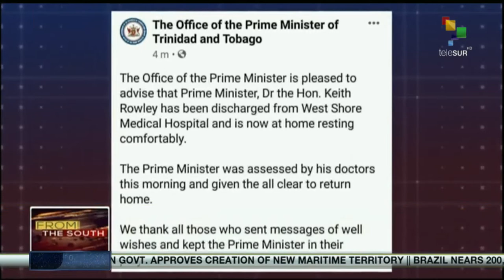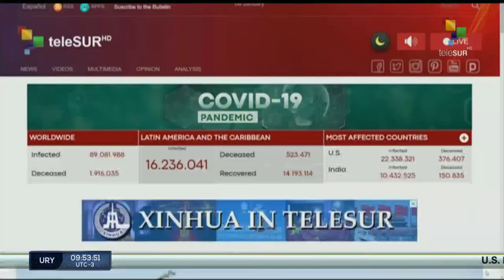FTS 08:30 11-01: Sadyr Zhaparov wins presidential election in Kyrgyzstan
Nationalist Sadyr Zhaparov has won the presidency of Kyrgyzstan on Sunday as the central Asian nation held its first elections since political unrest in October // Venezuela to acquire COVID-19 vaccines developed in Cuba. teleSUR.